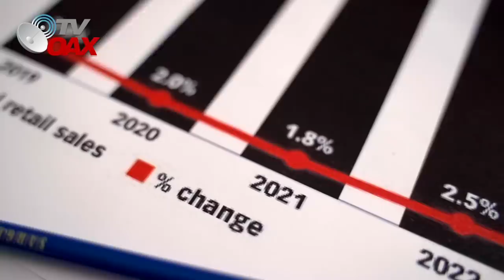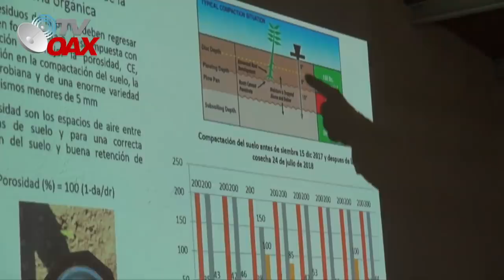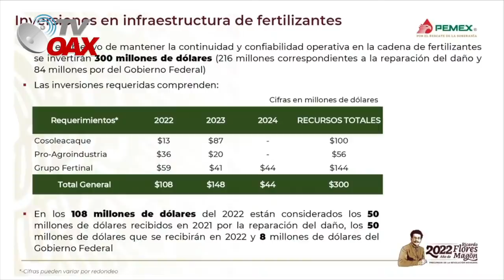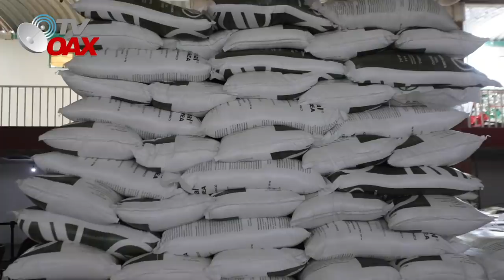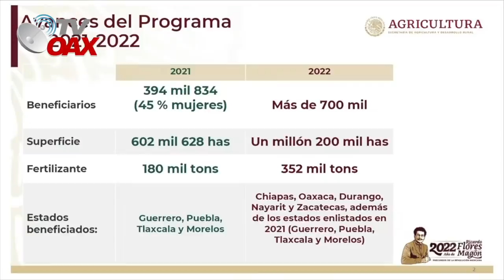Jamas visto!Pemex producirá fertilizantes para todo Mexico.Y gran parte donara a productores.Mira!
Presidente de Mexico inicia con el gran proyecto de la rehabilitación de sus fabricas de fertilizantes, Pemex producirá fertilizantes para todo el pais.